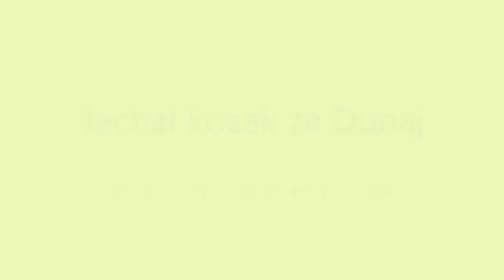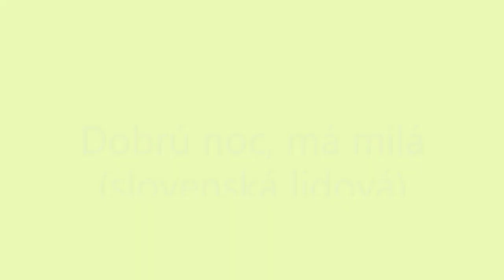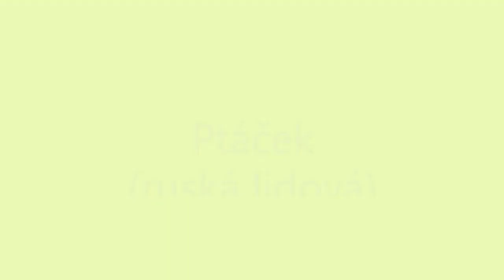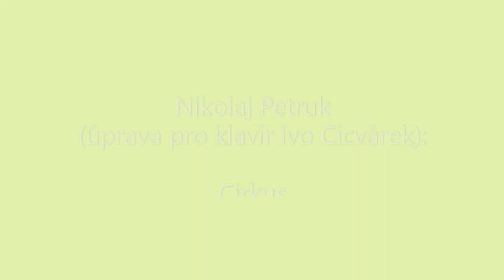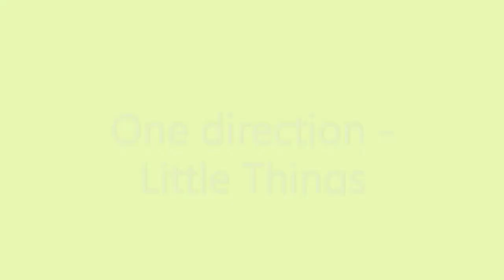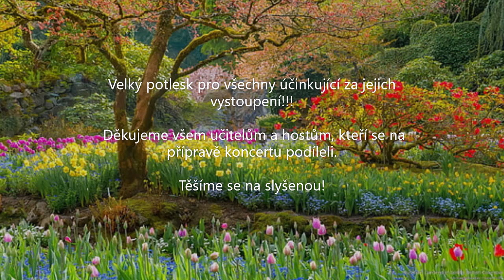Jarní koncert kytarového a akordeonového oddělení I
Jarní koncert kytarového a akordeonového oddělení I – vystoupení žáků ZUŠ PhDr. Zbyňka Mrkose